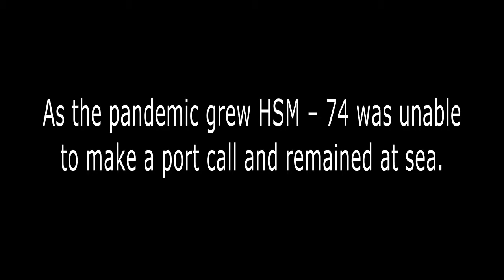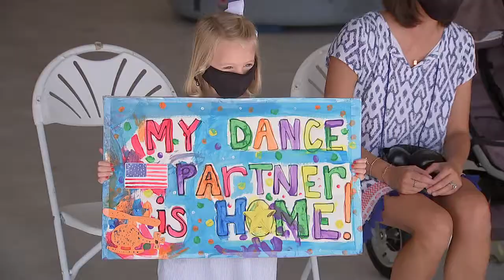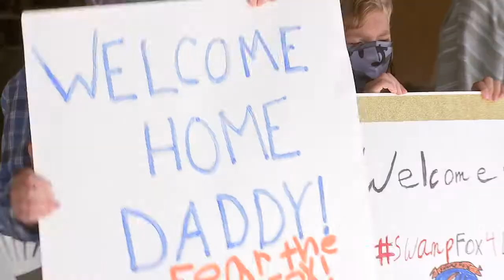HSM 74 homecoming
Naval Air Station Jacksonville, August 7, 2020. The Helicopter Maritime Strike Squadron (HSM) 74 "Swamp Foxes" return home after record breaking deployment with Carrier Strike Group Ten. The battle group deployed to the 5th fleet area of responsibility and spent a record-breaking 206 days at sea without a port call due to the coronavirus pandemic. seahawk sikorsky sh-60